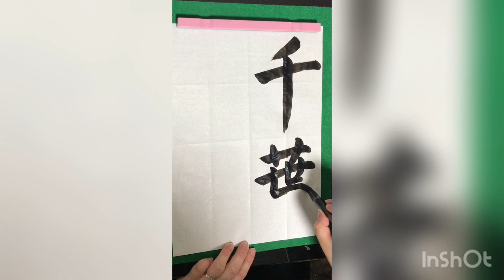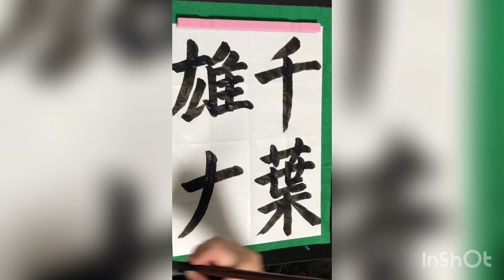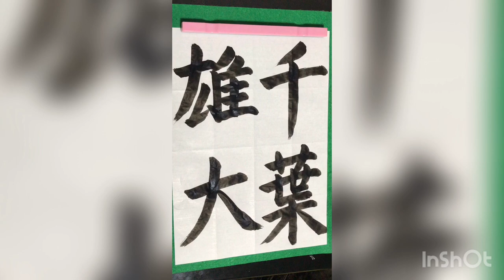千葉雄大-Yudai Chiba-